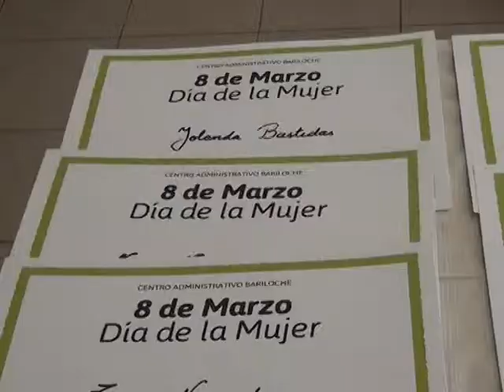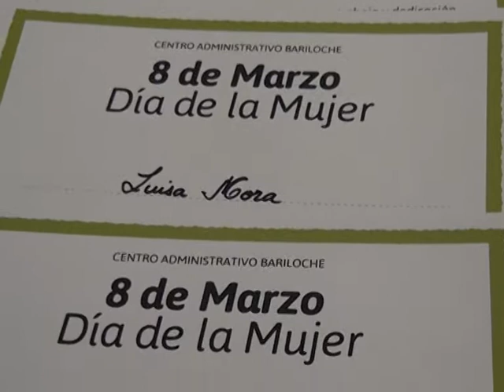DIARIO DE BARILOCHE-VALERIA FERNANDEZ SOLER Distinción a mujeres en su día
EN EL MARCO DE FESTEJOS POR EL DÍA INTERNACIONAL DE LA MUJER HOY EN HORAS DEL MEDIODÍA EN EL CENTRO ADMINISTRATIVO PROVINCIAL SE REALIZÓ UN ACTO CON ENTREGA DE MENCIONES Y RECONOCIMIENTOS A LA TRAYECTORIA DE MUJERES TRABAJADORAS.